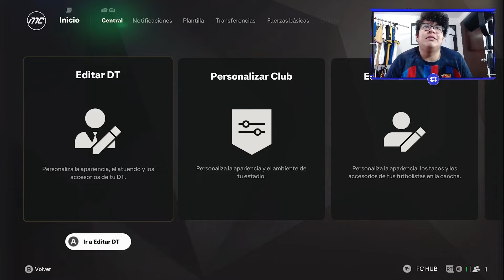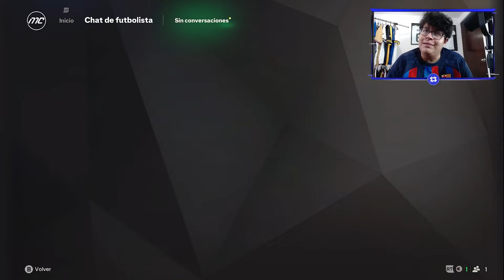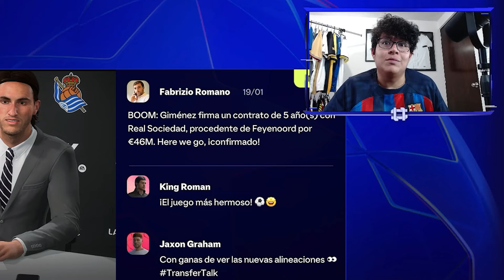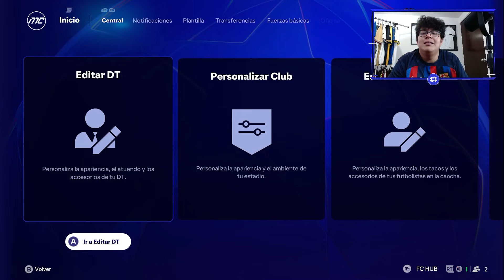EN EFECTO, ES CINE I MODO CARRERA EA FC 25: FC BARCELONA #5